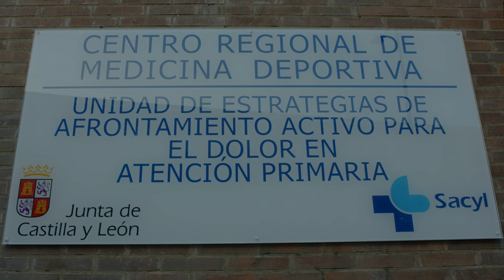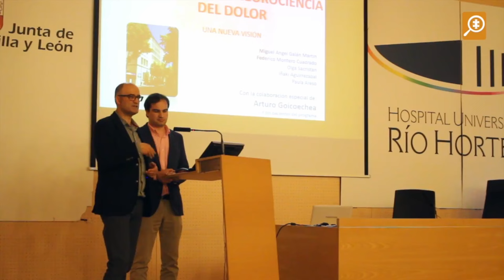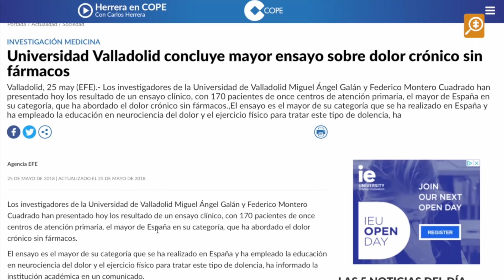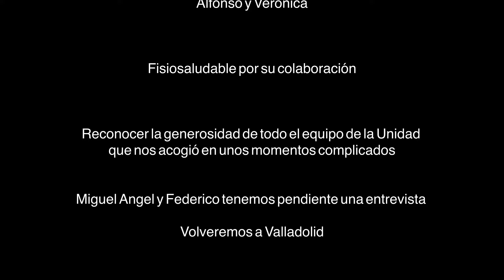UNIDAD DE ESTRATEGIAS DE AFRONTAMIENTO ACTIVO PARA EL DOLOR EN ATENCIÓN PRIMARIA SACYL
Nuevo video realizado por Kalekofilms
encargado de la dirección del documental
"El dolor se aprende"

El objetivo principal es divulgar el abordaje del dolor persistente desde el nuevo conocimiento sobre Neurobiología del dolor, gracias a los avances en Neurociencia y las nuevas técnicas de imagen funcionales que permiten observar el cerebro en actividad.

Presentamos la primera Unidad de Estrategias de Afrontamiento Activo para Pacientes con Dolor Persistente
que se ha implantado en el sistema de salud público a nivel nacional.
Esta unidad dirigida por los fisioterapeutas Federico Montero Cuadrado y Miguel Ángel Galán Martín que se ha puesto en marcha en Atención Primaria en Sacyl en Valladolid, cumple tanto funciones clínicas, como docentes e investigadoras.

Esperamos que la investigación y resultados que avalan este tipo de abordaje, junto con el testimonio de los promotores, de los pacientes y de los gestores políticos de Castilla León nos ayuden a despertar interés y considerar este tipo de unidades desde Atención Primaria en otras comunidades.

La pandemia ha aumentado la incidencia e intensidad del dolor crónico y consideramos que es un buen momento para impulsar con más fuerza, si cabe, este tipo de unidades.

 Uno de cada cinco pacientes tiene dolor persistente. Genera un coste sanitario del 2-3% del producto interior bruto.
La prevalencia va en aumento y hay un gasto desorbitado tanto en pruebas diagnósticas como en las intervenciones que dan pobres resultados.
En muchas ocasiones, el sistema no está siguiendo las guías de práctica clínica basadas en la evidencia.A pesar de la recomendación de realizar educación y ejercicio a estos pacientes.
Las intervenciones por las que, con cierta inercia, sigue apostando el sistema tienen efectos secundarios que no tienen el ejercicio y la educación.